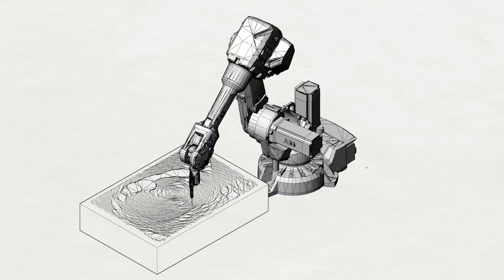Landscape of Facial Topologies by Seyi Arole 2017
Each year our Director, Jason Johnson along with our  Director of Fabrication, Guy Gardner teach an Introduction to Robotic Fabrication course at the University of Calgary. This project by student Seyi Arole explores robotic fabrication through completion of a self portrait. This is done while working through the challenges and constraints of art through an industrial robotic arm, designing and building a robotic tool,  and creating a tool path communicative of a self portrait. Arole explores these challenges through the process of carving.